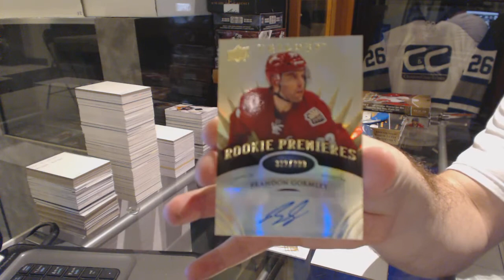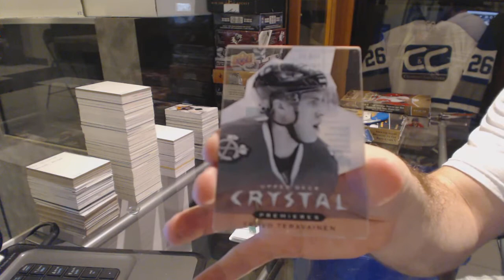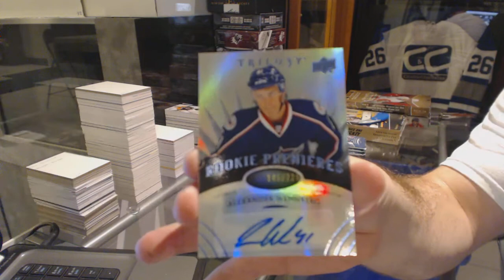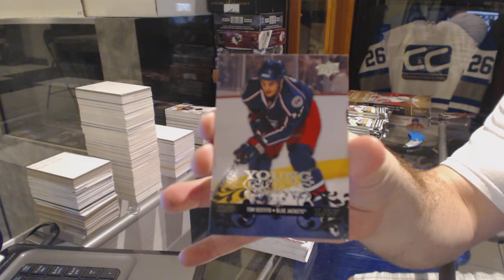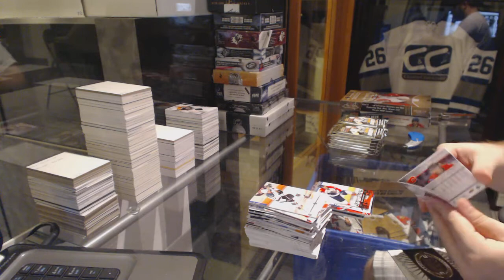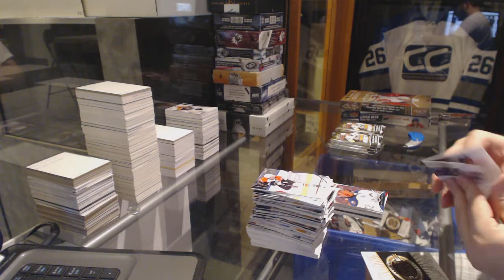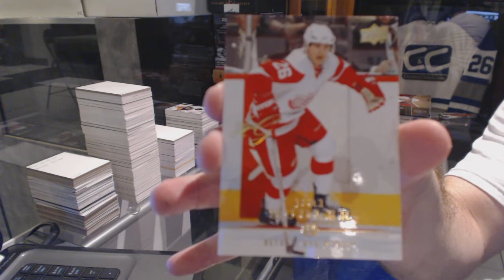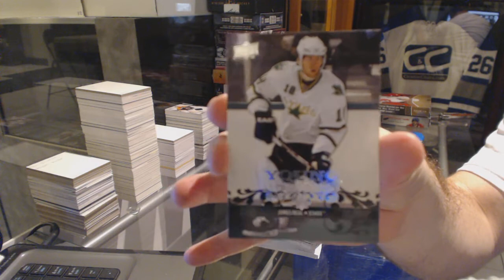08-09 UD Series 1 & 14-15 UD Trilogy Hockey Box Break - C&C #6222